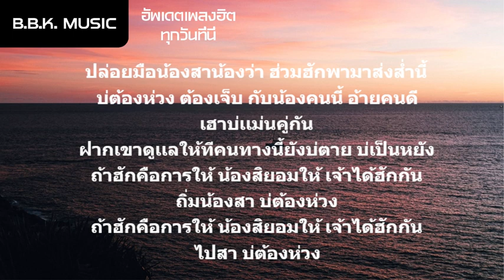เนื้อเพลง | บ่ต้องห่วง - คะแนน นัจนันท์